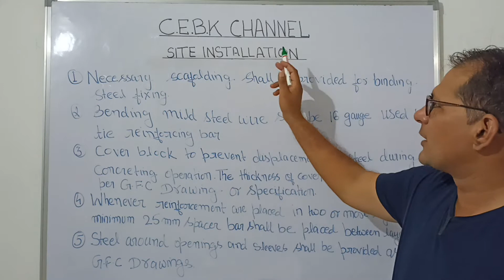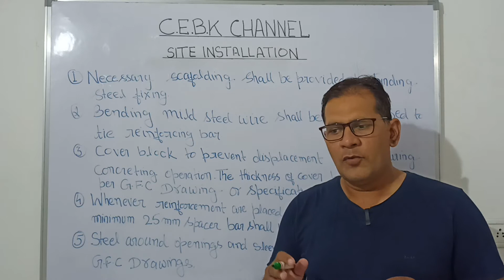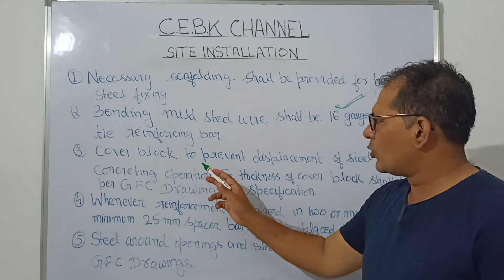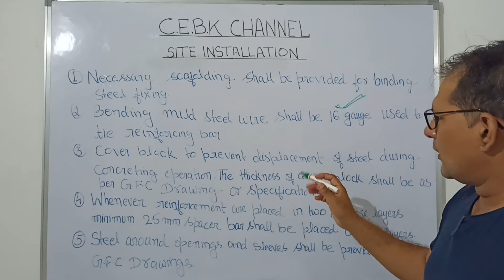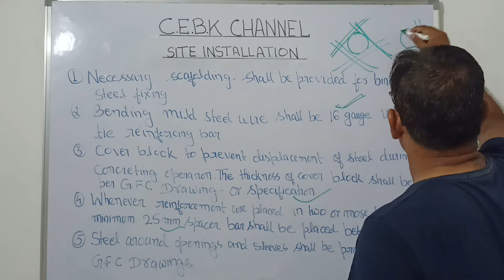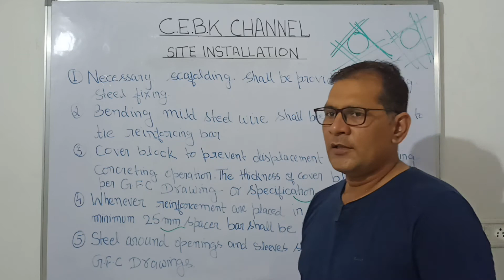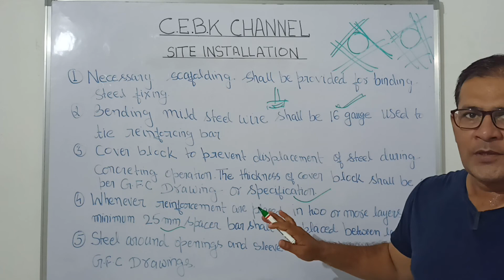METHODOLOGY OF REINFORCEMENT || SITE INSTALLATION || BY IZHAR SIR || PART-3